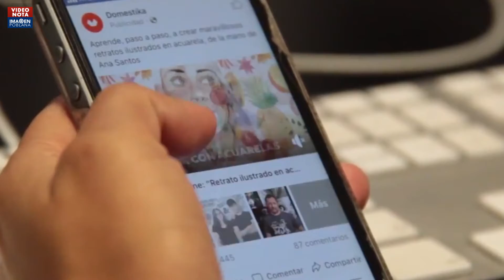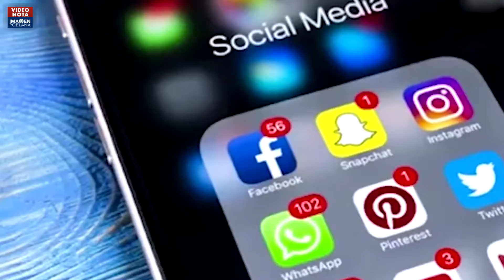Pese a fracasos anteriores, buscan revivir registro de celulares